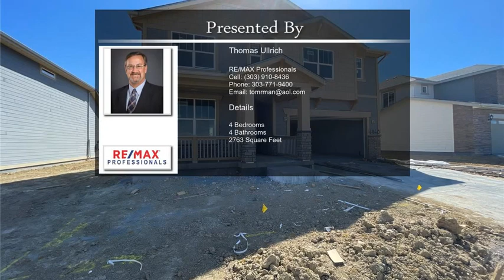14840 Dahlia Way Thornton CO 80602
14840 Dahlia Way Thornton CO 80602

**Est. Move in Date July**Colorado living at its finest! Gorgeous Stonehaven 2-story in Willow Bend features 4 beds, 4 baths, office, great room, spacious kitchen, basement and 3 car garage. Beautiful upgrades and finishes throughout - Covered deck, vinyl plank flooring, stainless steel appliances, vaulted ceilings and more. Close to dining, shopping, entertainment & other amenities. Come see why time after time, Lennar stands above other builders. You will not be disappointed. Each floor plan has been thoughtfully designed to incorporate energy efficiency & technology along with luxury - Comfortable elegance! Easy commute to Downtown Denver, Boulder, Golden and beyond. Photos and walkthrough tour are model only and subject to change.